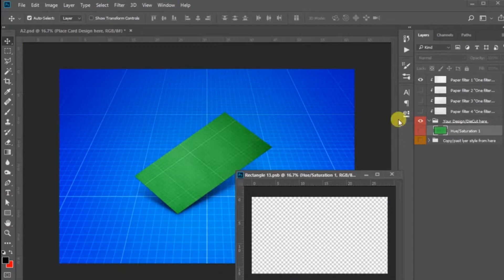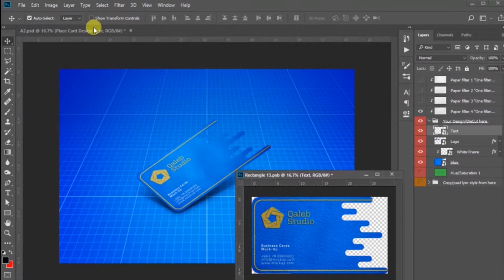Business Card Mockup V.2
Photo Realistic Business Card Mockup V.2 Enterprise that has a presentation that you can use for your design, suitable for brands and consists of separate layer sets. All shadows can be removed, backgrounds can be changed. A help file is included.

Featured: • 5 PSDs • High resolution: 4500×3000 px • Easy to use with Smart Objects • Photorealistic Results